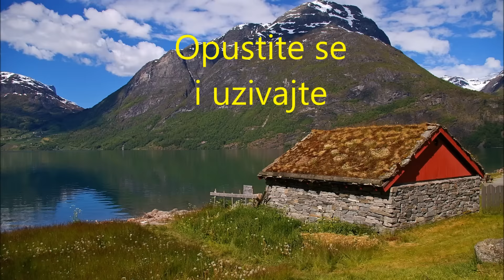Muzika za opustanje i smirenje - Shadow Vale, opustite mozak, Opusti se i uzivaj, HD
S ozbirom da smo dobili nekoliko pitanja vezanih za tehniku "pritisak" i vasih molbi da objasnimo kako funkcionise, pa evo je, samo zbog vas. Dakle, "pritisak" je bez dileme jedna od najboljih i svakako proverenih tehnika disanja, koja ce vam pomoci da se oslobodite bilo kakve napetosti, straha ili uznemirenosti. Ono sto prvo treba da uradite je 2 do 3 minuta lagano udisete na nos i izdisite na usta, onda uradite sledece. Udahnite lagano, na nos, duboko, a onda kada budete izdisali na usta, napucite usne i dozvolite obrazima da se naduvaju, kao da pokusavate da naduvate balon. Izdisite lagano nekoliko sekundi, bilo bi dobro cak i do deset, u koliko mozete da izdrzite. Ponovite isto nekoliko puta, dubok uzdah, a onda takav nacin izdisanja.

Ono sto ce dobiti disanjem na ovaj nacin je pritisak na zivac "vagus" na zadnjem delu grla, koji ce vas simiriti veoma brzo i maksimalno, jer upravo ovaj zivac je zaduzen za upravljanje raznim simptomima nelagodnosti, od nervoze, lupanja srce, mucnine, straha ili bilo kakve uznemirenosti. Opustite se i uzivajte u novoj numeri kanala "Muzika za opustanje i smirenje",...,:)))